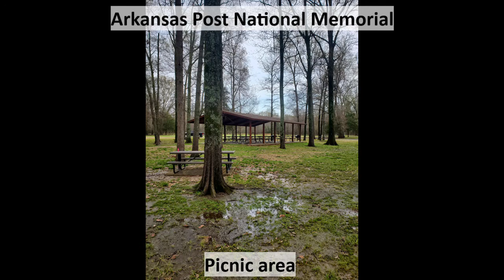Exploring the History of Arkansas Post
While we were camping at Cane Creek State Park, we discovered there was a national park site about 40 minutes away, so we decided to explore the history of the Arkansas Post Museum (a state park site) and the Arkansas Post National Memorial.

There were two quick visits that exposed us to a lot of Arkansas and national history.